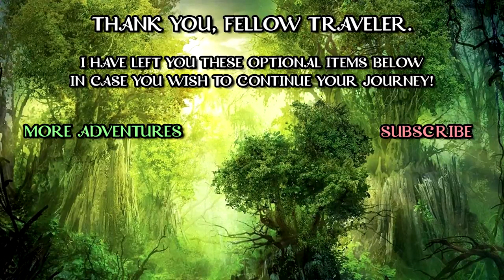A BIG THANK YOU FROM CRITICAL ROLE! (2x99) | CRITICAL ROLE HIGHLIGHTS